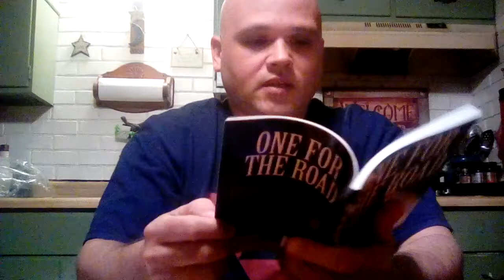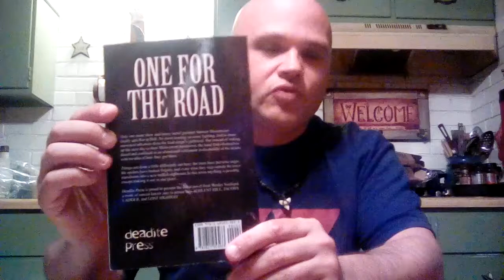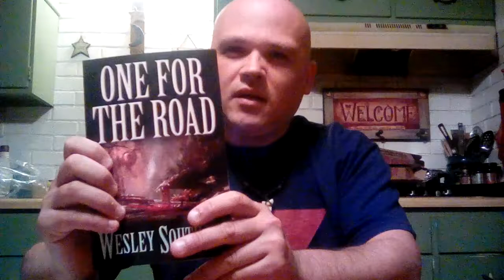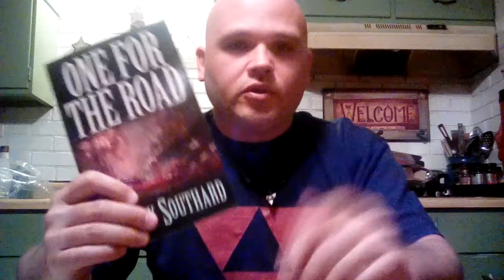Book Review #9 One For The Road by Wesley Southard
Let's take a trip to a different existence.